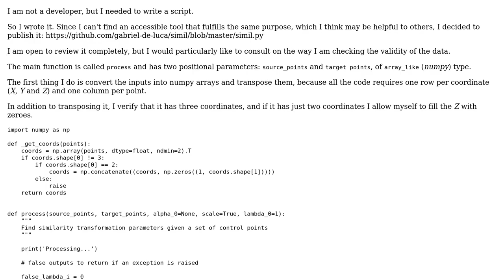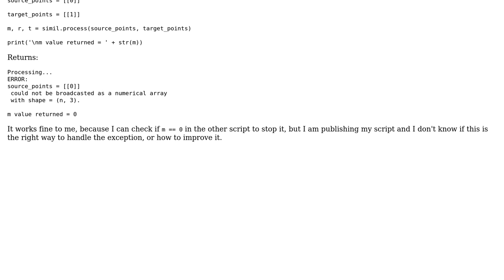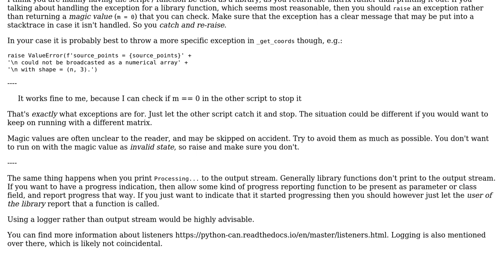How to stop a Python script if the input values do not make sense within the environment in...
Code Review: How to stop a Python script if the input values do not make sense within the environment in which they will be analyzed?

With thanks & praise to God, and with thanks to the many people who have made this project possible! | Content (except music & images) licensed under CC BY-SA | Music | Images & others | With thanks to user Maarten Bodewes user Gabriel De Luca user AlexV and the Stack Exchange Network Trademarks are property of their respective owners. You are responsible for your own actions.